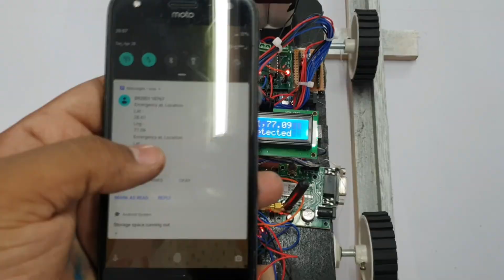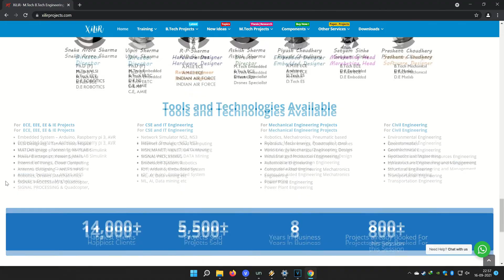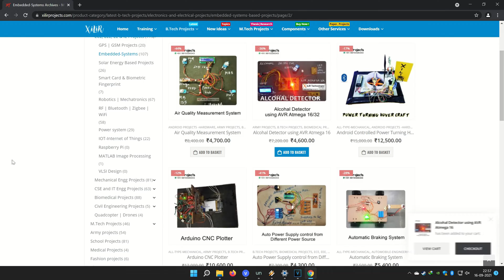Railway Track Crack and Fault Detection System using GPS GSM | Best Engineering Final Year Project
Basic Working: Motor driver L293D is used to drive the DC motors. The Arduino controller is used to control the sensor outputs and transmit the information through a GSM module whose function is to send the signal whenever it detects a crack or obstacle to the base station through an SMS.

Abstract:

Railway transportation is the cheapest and most convenient means of passenger transportation in India, as well as for long-distance and suburban traffic. The most common causes of railway accidents are railway track crossings and unseen cracks in the tracks. As a result, new technology is required for both crack detection in railway tracks and object detection. This technology must be resilient, efficient, and steady. This study examines the use of sensors to identify railway track cracks and is a dynamic solution that incorporates the use of a GPS tracking system to provide alert messages as well as the geographical coordinates of the area. This device's actions are controlled and coordinated using Arduino microcontrollers.

Working:

Initially, the tracks were continuously checked with the use of a sensor that detected a break in the track. Two IR sensors are used to monitor the Track.
When a Crack is identified using an IR sensor, the IR sensor sends Output to the Arduino microcontroller. The Arduino microcontroller will carry out the process that has been allocated to it. Through the use of a GPS module, the location is sent. The Emergency Alert must be taken into consideration as soon as the notification is provided to the Railway Authority. They must take significant steps to prevent future accidents and near-misses that could result in human death or serious injury.

The proposed system is not only has overcome these problems but also improve accuracy and crack detection in rails. It is the most economical solution provided in order to achieve good results of railways of our country in order to minimize the stats of accidents caused. Thereby possible to save the precious lives of passengers and loss of economy. It also saves time and money for the identification of crack.

HARDWARE COMPONENTS

ARDUINO MICROCONTROLLER
POWER SUPPLY
IR SENSOR (X2)
ULTRASONIC SENSOR
GSM MODULE
GPS MODULE
LCD DISPLAY
JUMPER WIRES

SOFTWARE

ARDUINO IDE
EMBEDDED C
C PROGRAMMING

𝗣𝗵.𝗗. | 𝗠.𝗧𝗲𝗰𝗵 | 𝗕.𝗧𝗲𝗰𝗵 | 𝗦𝗰𝗶𝗲𝗻𝗰𝗲 | 𝗛𝗼𝗯𝗯𝘆𝗶𝘀𝘁
All Branches – CSE, IT, ECE, EE, ME, Civil, Bio, etc
👩🏻‍🎓 Students can build their own projects in our lab in one-day training with our experts.

Contact person:
Ph.D. (P), C.E, M.Tech Embedded System, B.Tech ECE, PGD Robotics
𝙰𝚂𝚂𝙾𝙲𝙸𝙰𝚃𝙴 𝙼𝙴𝙼𝙱𝙴𝚁 𝙾𝙵 𝙸.𝙴 𝙸𝙽𝙳𝙸𝙰
Phone/ Whatsapp
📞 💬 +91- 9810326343